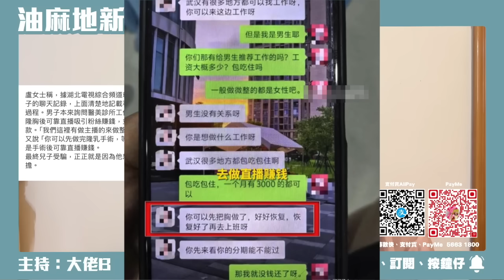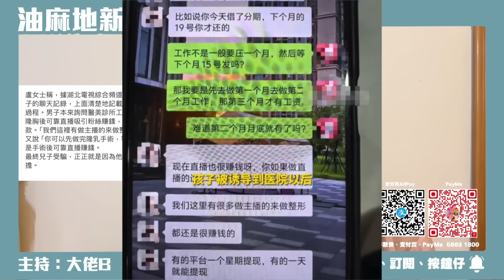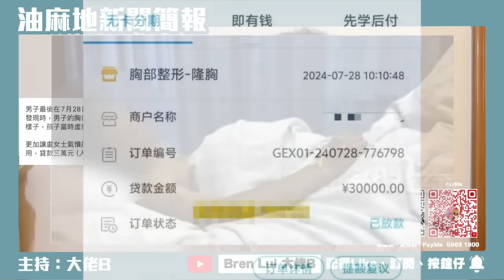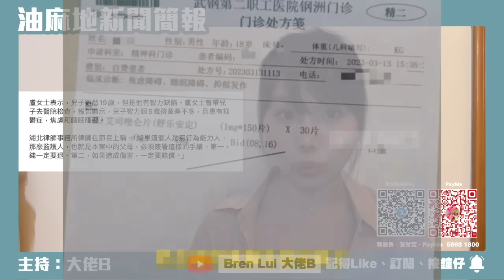診所哄騙19歲智障男子😳貸款隆胸變B Cup｜母親心痛兒子身心受創 上電視搵律師聲討